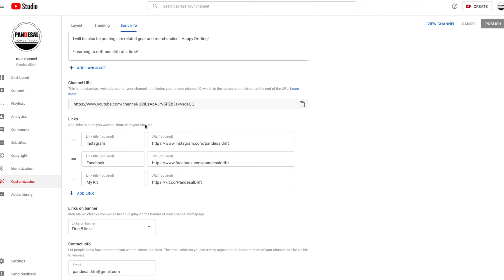Merry Christmas Giveaway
I would like to say thank you to all of my subscribers and as a small token I am doing a small giveaway of some items I bought on Black Friday. Giveaway ends at 11:59PST on January 4th and I will post the winner video on January 5th.  Good luck.

Since these are a small items I can ship anywhere in the world for free.

In order to enter.
2. Make a comment in this video with a number from 0-1000
Note:
*I must be able to view your subscriptions
*Have your email in your channel so I can contact you if you win.

00:00 - Start
00:10 - Merry Christmas
00:21 - What you get
01:52 - How to enter
02:48 - Joke Lang

Disclamer:  I purchased these items on my own and do reviews based on my personal experience (otherwise noted).

Sim Rig Setup #1
Fanatec CSW V2.5
3Drap Akina Handbrake
Next Level Racing F-GT

Sim Rig Setup #2
Thrustmaster T300
T3PA GT Pedals
eBay Handbrake
Playseat Challenge

PC
MSI Trident 3
1660 Ti